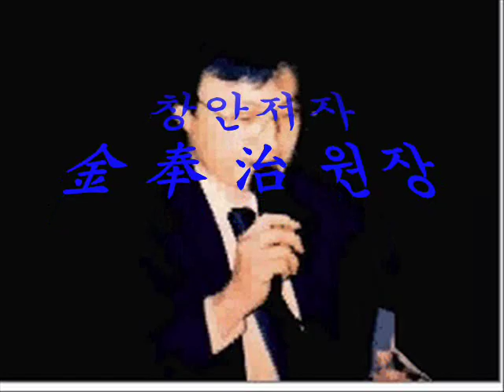n의 원래 소리